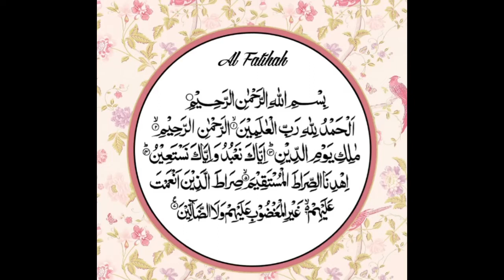kisah Seram part24...Lembaga diSemenyeh...